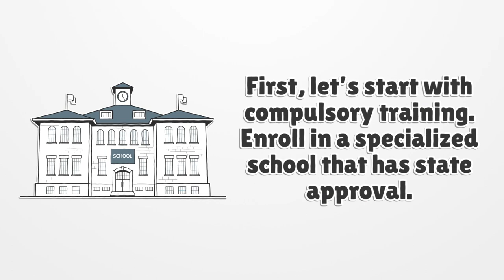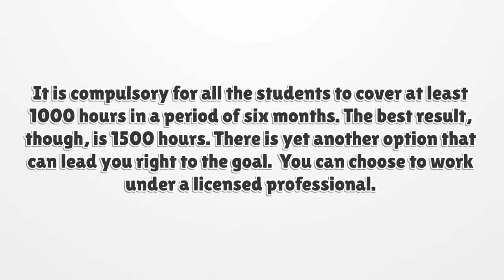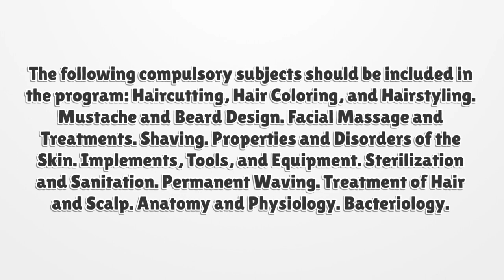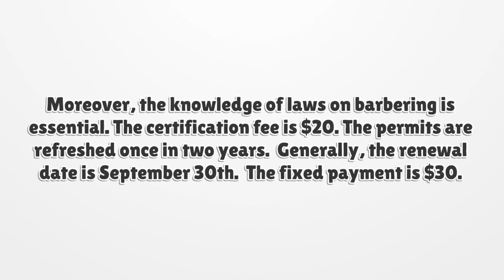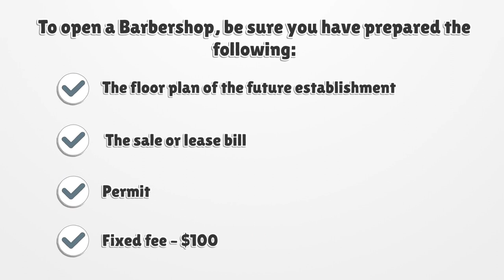Missouri Barber License - What You need to get started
If you want to get a Missouri Barber License, you should know there is no general license. Here you can find how to apply for your license.